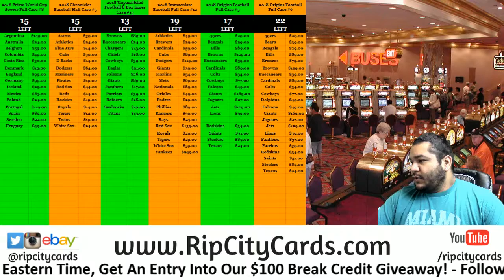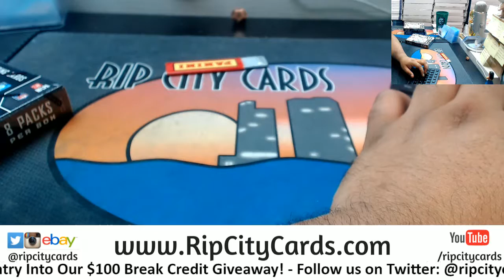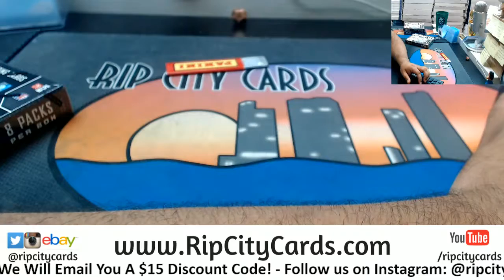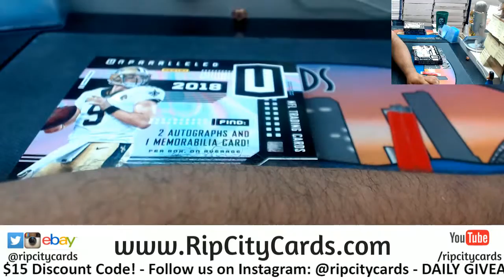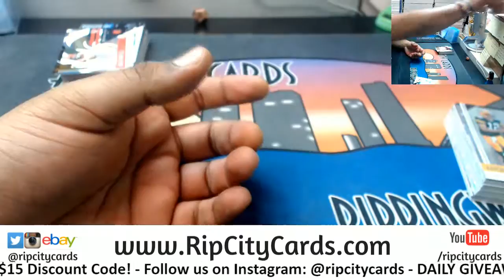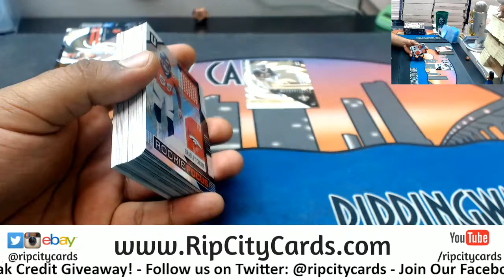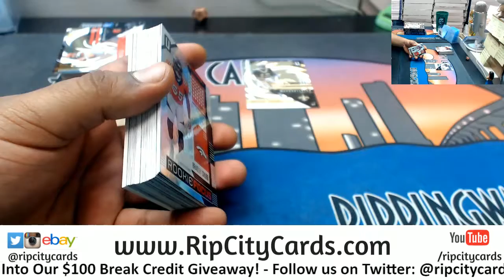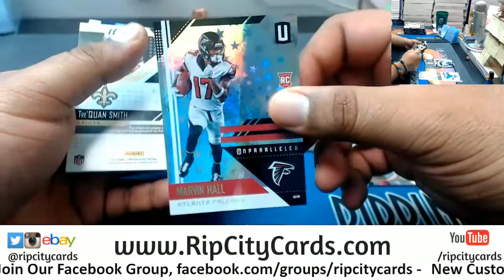2018 Unparalleled Football Personal Box MG RCC